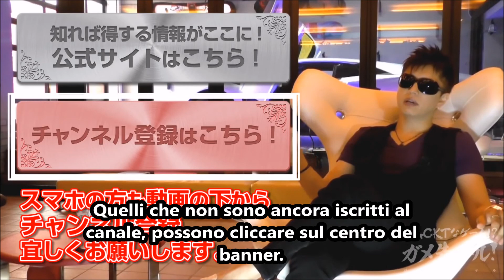GACKT x Nestle #147 - Rockman 2 - 24 Novembre - sub ita